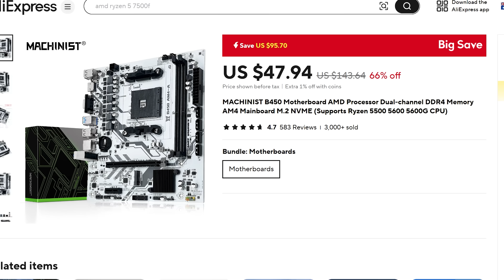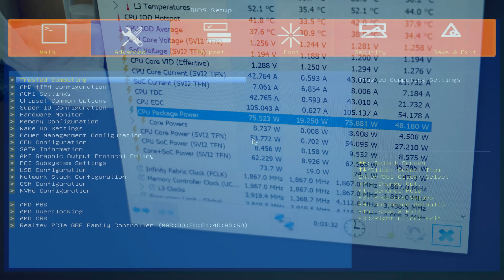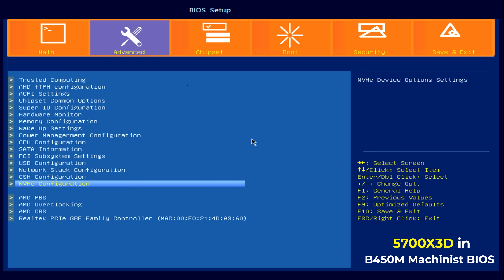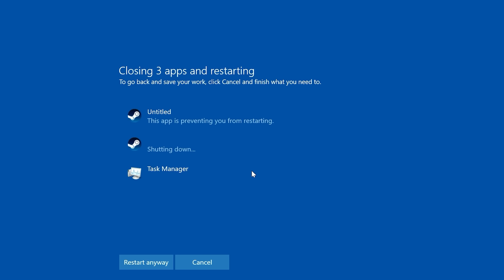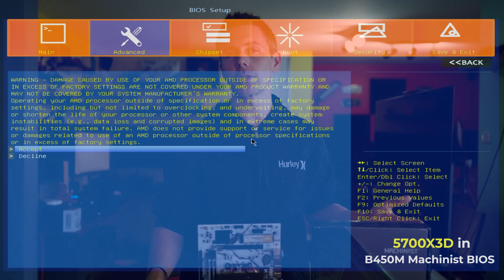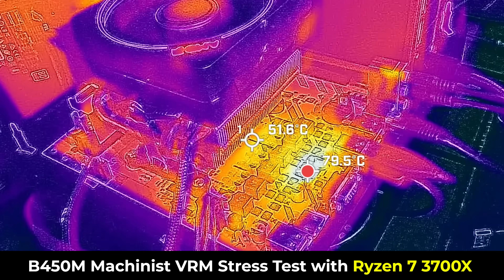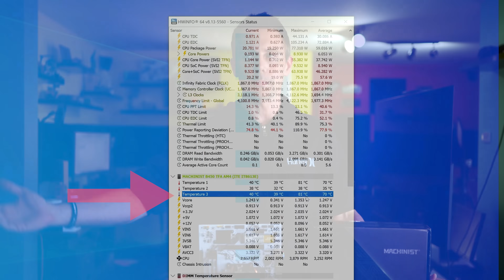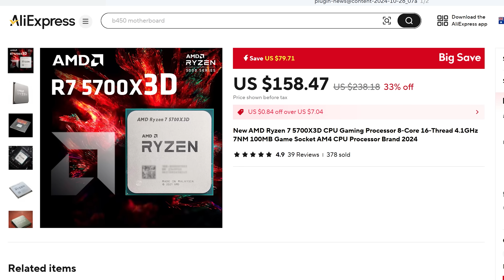I Tried the CHEAPEST B450 Motherboard on Aliexpress - What could possibly go wrong?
The Machinist B450 AM4-A motherboard can currently be had for UNDER under $50 NEW.  At these prices I knew I just had to try it, and today we test out the VRM temperatures, gaming performance and go through the onboard audio and other things.

Ryzen 7 5700X3D
Ryzen 7 3700X

Chapters
00:00 What's in the box and features.
02:27 The Bios and tuning the Ryzen 7 5700X3D for 3733 DDR4 with 1867 Infinity Fabric.
06:25 Gaming Benchmarks, VRM Stress test, Onboard audio analysis and GBe test.
11:57 Conclusion, is it worth the $50?